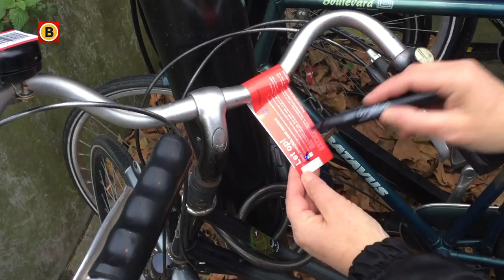‘Fietsenchaos rond station Den Bosch', D66 wil meer stallingen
Te veel fietsen en te weinig plek. 'Het is een puinhoop in Den Bosch'. D66 wil meer fietsenstallingen aan de westkant van het station. De partij bespreekt dit dinsdagmiddag in de gemeenteraad.